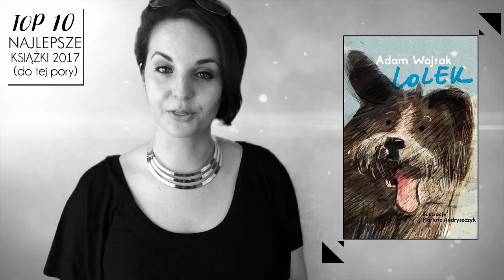NAJLEPSZE KSIĄŻKI 2017 (do tej pory) ♥ TOP 10 BEST of the BEST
Pierwsze pół roku już za nami - zapraszam na NAJLEPSZE KSIĄŻKI 2017 (do tej pory), czyli tegoroczne odkrycia i nowości, które warto poznać i przeczytać. :) Polecam z całego serducha!